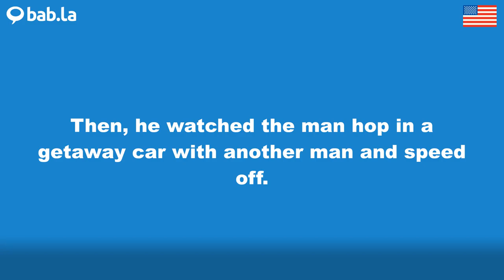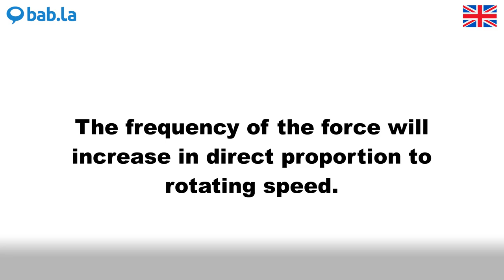youtube video #-2qO-qCTG2w